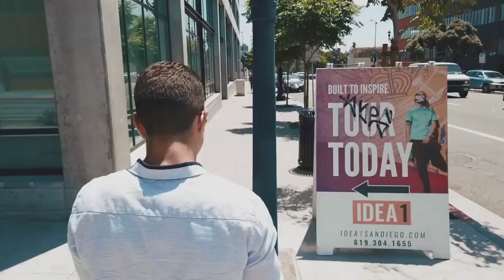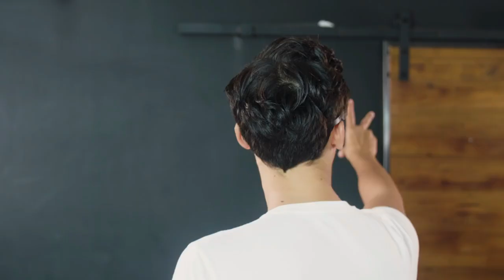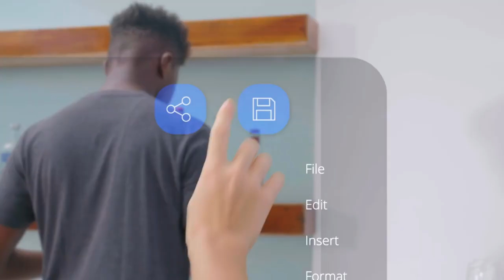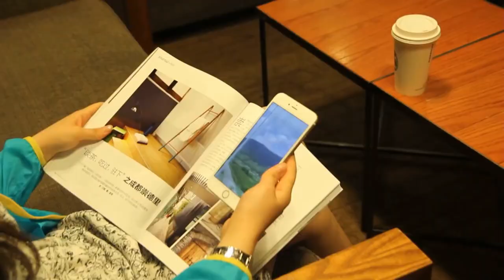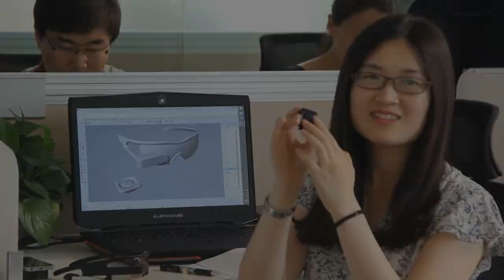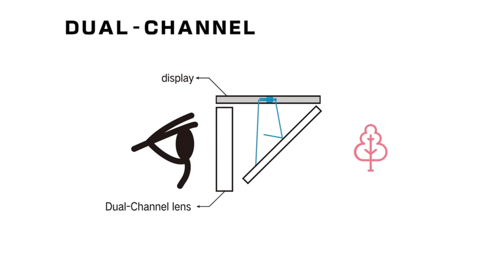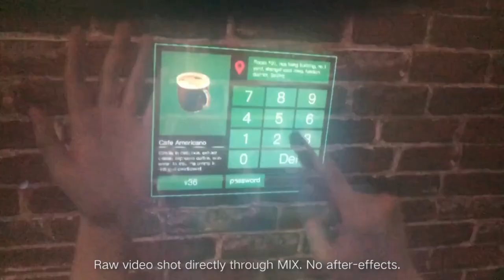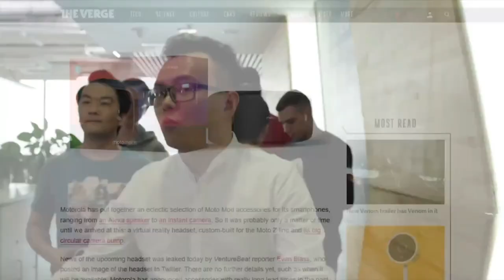5 BEST Augmented Reality Glasses | AR Smart Glasses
5 BEST Augmented Reality Glasses. AR smart glasses are wearable computer-capable glasses that add extra information, ideally 3D images and information such as animations and videos, to the user's real-world scenes by overlaying the computer-generated or digital information in the user's real world. Smart glasses are classified as augmented reality devices (AR). However, there are also virtual reality glasses (VR).

Norm Glasses (Alternate)
MAD Gaze (Amazon US)